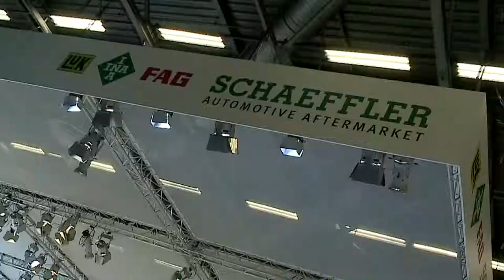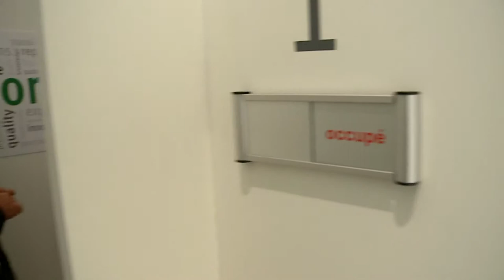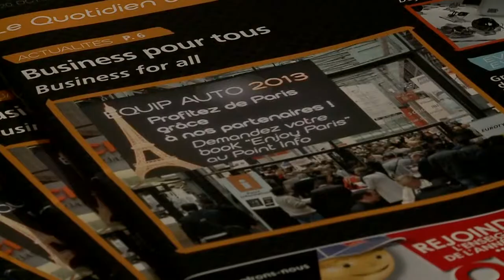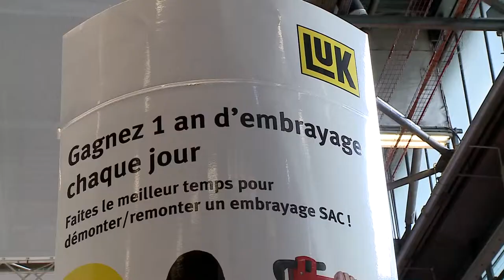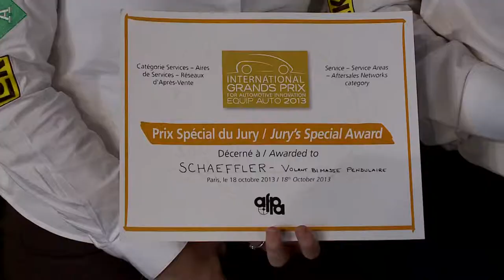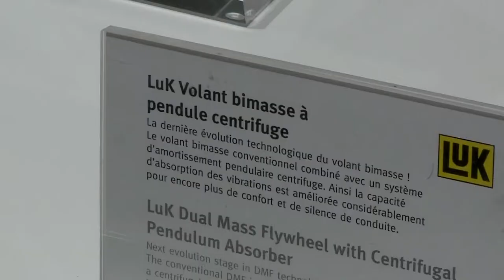STAND SCHAEFFLER 2013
Film du stand Schaeffler Equipauto 2013.